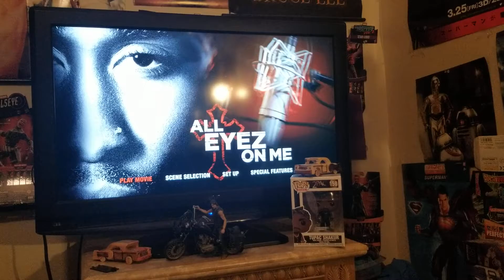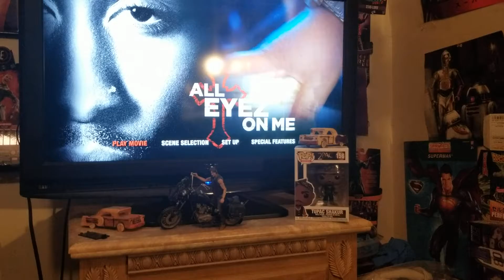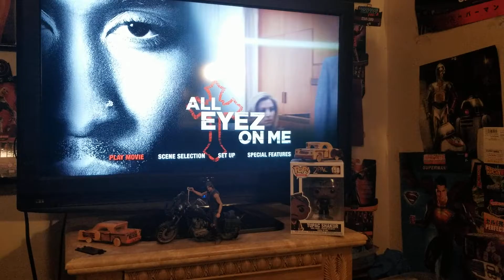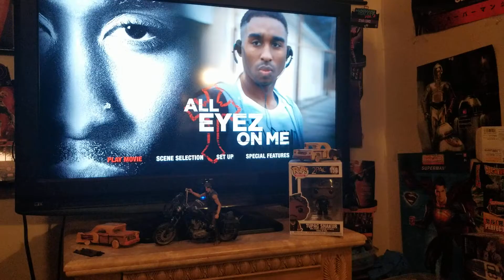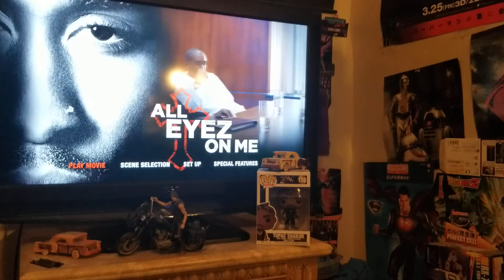ALL EYEZ ON ME QUICK review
SUMMARY: Telling of the true and untold story of prolific rapper, actor, poet and activist Tupac Shakur.

Director: Benny Boom

Writers: Jeremy Haft, Eddie Gonzalez, Steven Bagatourian

Stars: Demetrius Shipp Jr., Danai Gurira, Kat Graham, Hill Harper, Annie Ilonzeh, Lauren Cohan, Jamal Woolard, Dominic L. Santana, Cory Hardrict, Clifton Powell, Jamie Hector, Money-B